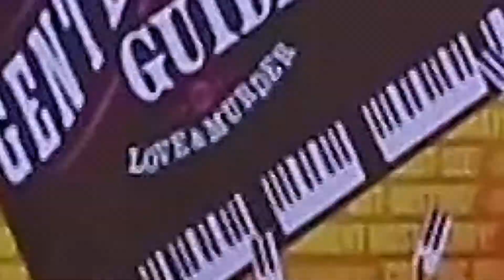Broadway Tenors CD 2017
The Broadway Tenors - Brent Barrett, John Cudia, Matt Cavenaugh, Norm Lewis, Lewis Cleale, Jeff Kready, Ron Bohmer, David Burnham, Alan Campbell,